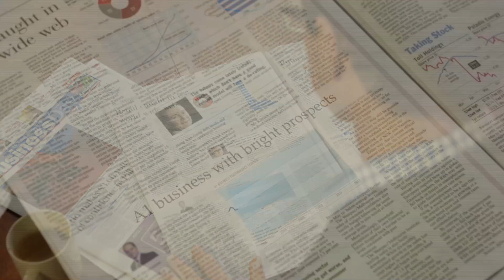What's happening in equity markets?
In this week's Three Minute Insight, Tim shares his insight on what's happening in equity markets.